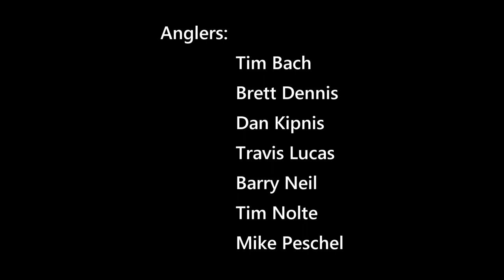Jardines De Las Reinas, Cuba aboard the Avalon III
Captain Dan Kipnis traveled to the southern archipelago of Jardines de las Reinas, Cuba (Gardens of the Queen) on an environmental educational voyage. The area is a protected National Park and is home to an abundance of wild life that is now put in peril by our changing climate. Captain Dan not only listened to lectures, giving one as well, but explored the area and even caught a few fish fly fishing.